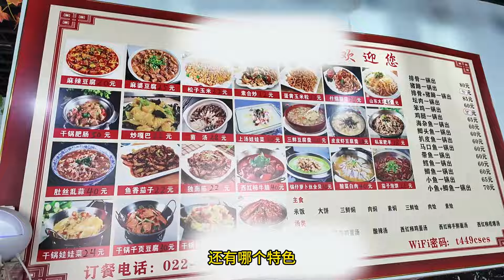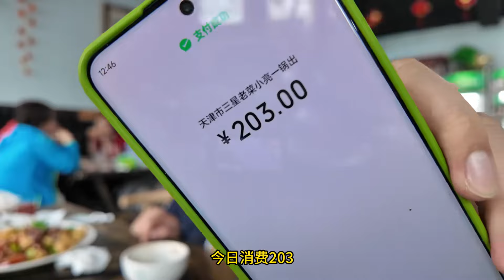听说是一家老店